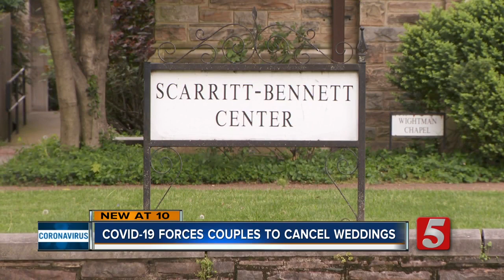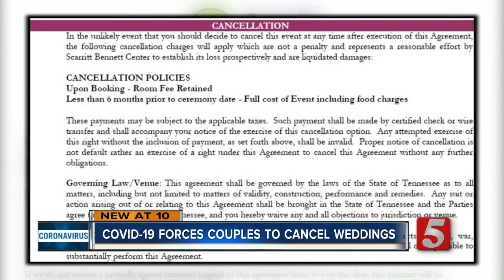COVID-19 forces couples to cancel, postpone weddings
The COVID-19 outbreak has forced many Middle Tennessee couples to cancel or change their weddings, costing some thousands of dollars.